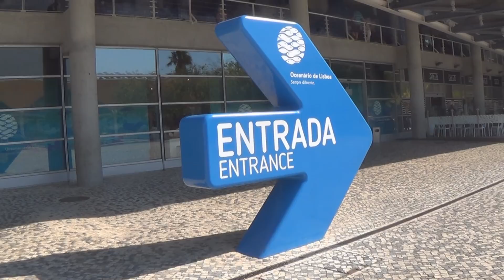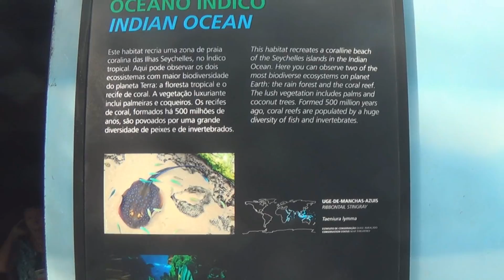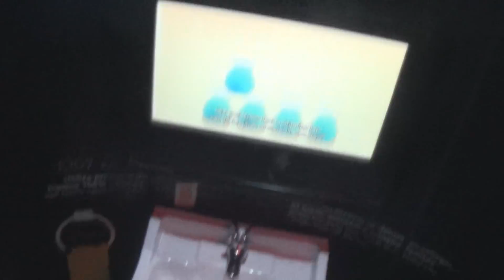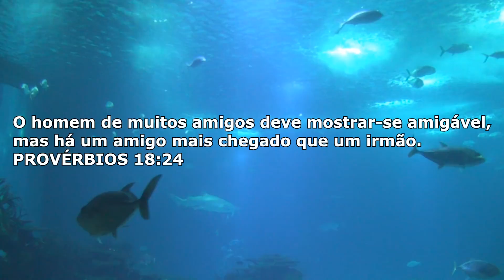Oceanario de Lisboa